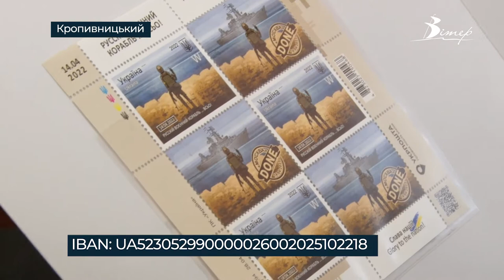Поштові марки з “русскім воєнним кораблем” розігрують волонтери у Кропивницькому | телеканал Вітер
Кропивничани мають шанс виграти поштові марки “Русскій воєнний корабль… Всьо”. Волонтери громадської організації “Територія успіху” розігрують поштовий лист з 6-ти марок серед ста бажаючих. Для участі на рахунок організації треба перерахувати щонайменше 25 грн. Виручені від участі у лотереї кошти витратять на потреби переселенців.